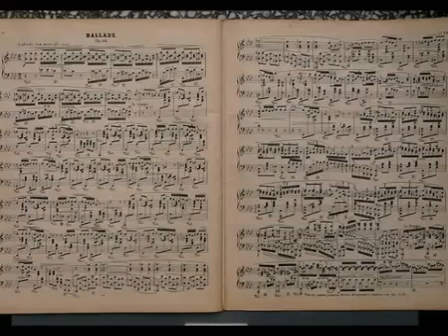Roman Flury plays Chopin Ballade No.4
In Erinnerung an Paul Baumgartner (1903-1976), den grossartigen schweizer Pianisten, meinen Lehrer und Freund. Aufgenommen 1984 im Radiostudio Basel, Tonmeister war Jürg Jecklin.